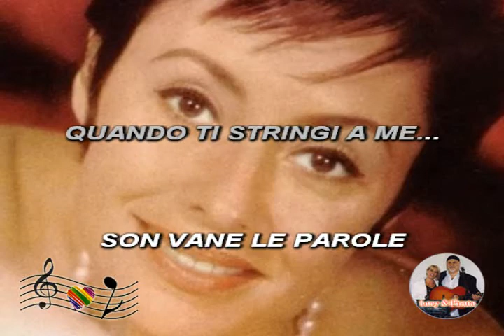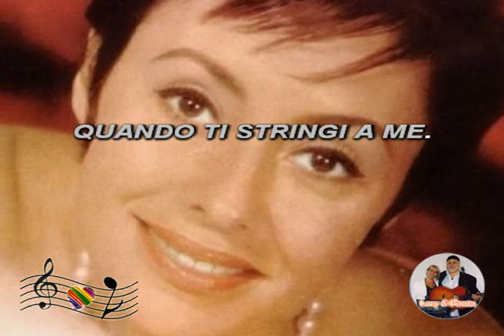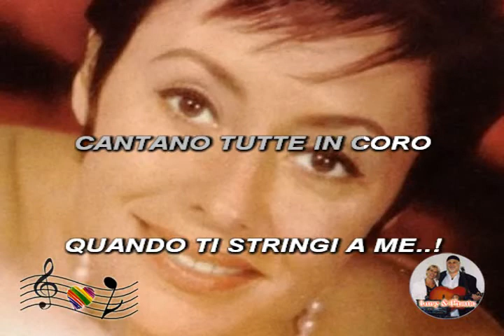(Karaoke) Quando ti stringi a me (I'm in the mood) Valente